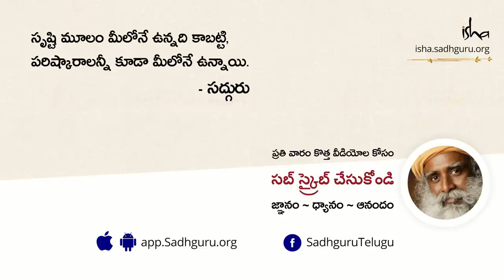నిజమైన సత్యాన్వేషకుడు ఏమి చేస్తాడు? | With Sadhguru in Challenging Times in Telugu